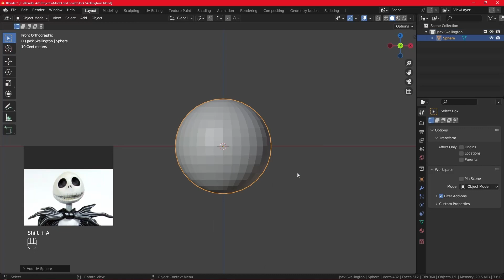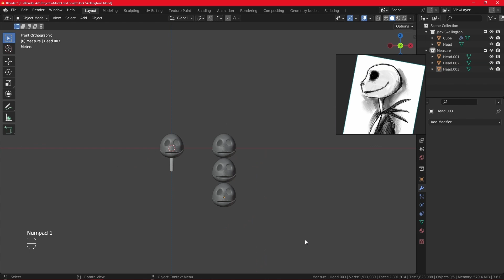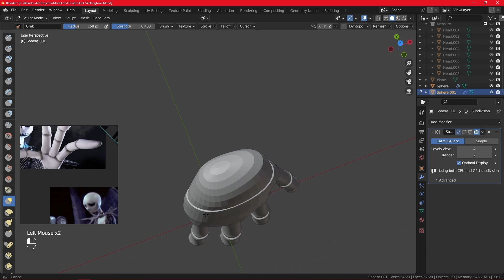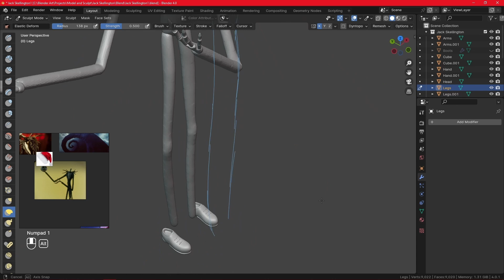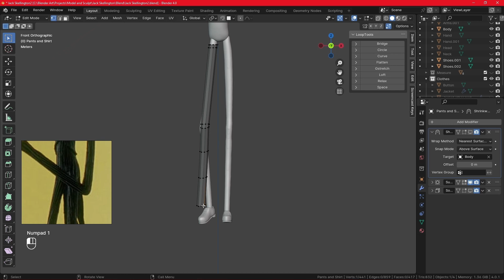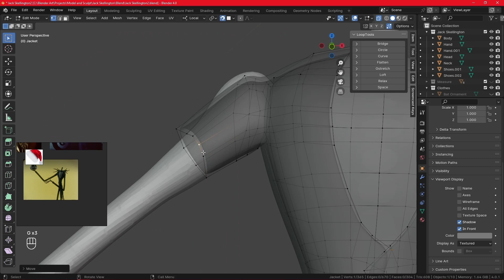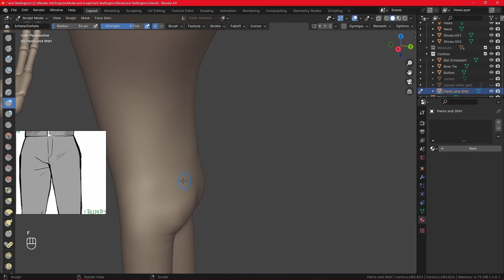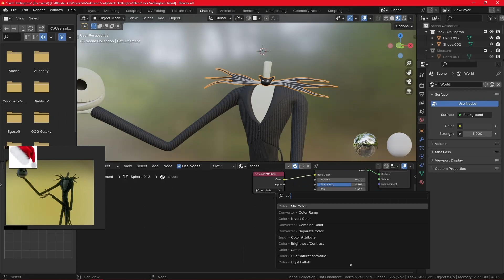Nightmare before Christmas - How I made Jack Skellington in Blender!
Nightmare before Christmas - How I made Jack Skellington in Blender -Timelapse!

In this sped-up video, you will see how I blocked out and sculpted the shape, made clothing and vertex painted Jack Skellington.

I had sooo much fun doing this project and I hope you like the result as well :)

If you want to see the complete process on how to make the Jack Skellington in Blender, then follow this to get the full uncut content in normal speed with 1080p resolution.

◉ Reference images in *PureRef format* for Jack Skellington
◉ 3D file in *blend format*
◉ All the future content for *Jack Skellington*